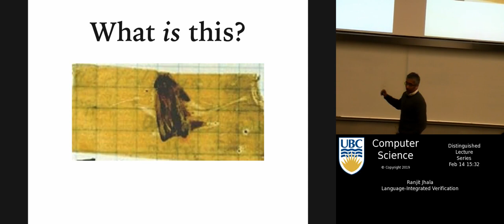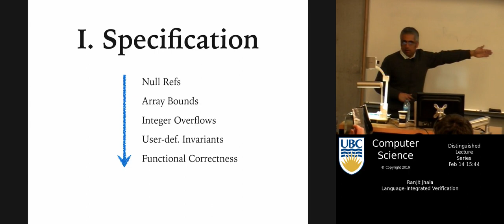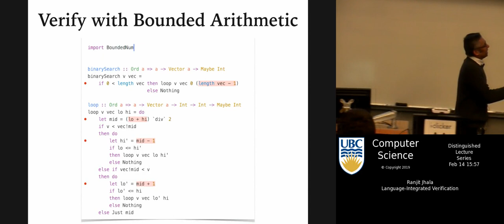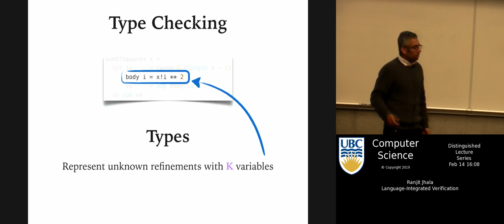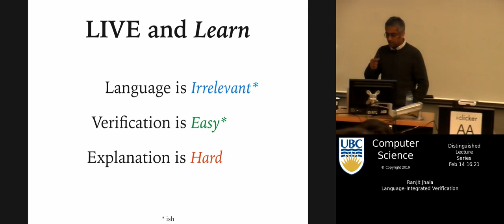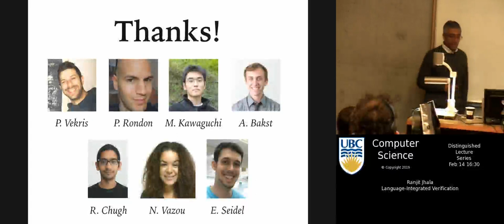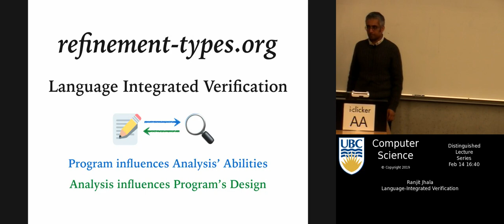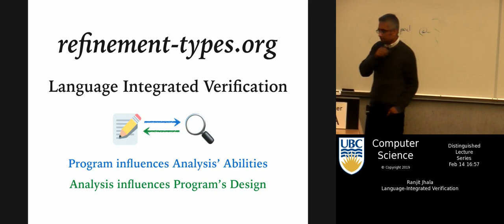Ranjit Jhala - Language-Integrated Verification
Ranjit Jhala presents as part of the UBC Department of Computer Science's Distinguished Lecture Series, February 14, 2019.

The last few decades have seen tremendous strides in various technologies for reasoning about programs. However, we believe these technologies will only become ubiquitous if they can be seamlessly integrated within programming languages with mature compilers, libraries and tools, so that programmers can use them continuously throughout the software development lifecycle (and not just as a means of post-facto validation.)
In this talk, we will describe how refinement types offer a path towards integrating verification into existing host languages. We show how refinements allow the programmer to extend specifications using types, to extend the analysis using SMT, and finally, to extend verification beyond automatically decidable logical fragments, by allowing programmers to interactively write proofs simply as functions in the host language.
Finally, we will describe some of the lessons learned while building and using the language integrated verifier LiquidHaskell. We will describe some problems that are considered hard in theory, but which turn out to be easy to address in practice, and we will describe other problems which might appear easy, but are actually giant roadblocks that will have to be removed to make verification broadly used.